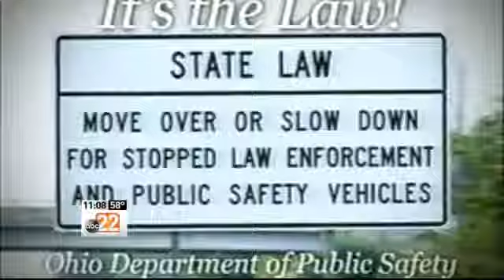People Need to be Reminded of Ohio's Slow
DAYTON -- A tow truck Driver killed in Columbus is drawing attention to Ohio's Move Over and Slow Down law.

The law was implemented after a tragic accident that killed two first responders here in the Miami Valley in 1998.  Centerville police officer John Kalaman and Washington Township firefighter Robert O'Toole were struck and killed by a motorist as they worked an accident scene on I-675.

A year later, the Move Over and Slow Down Law was introduced and now Road Service workers are included too, and that's good news for tow truck driver, Shawn Cobble who works for AAA. "Anything along the highway is terribly dangerous. They (motorists) see our amber lights and they are like well, it's not cops let's just go as quickly as we can."

He says he and fellow drivers use social media like Facebook to educate motorists because he thinks many still don't know road service vehicles are included in the law. "We share that regularly hoping people will get the awareness that we are out there on the side of the highway and when they see our lights they are suppose to slow down and move over from us to the farthest lane possible to give us safe room to work."

Cobble says he believes until more motorists are educated about the law, police, emergency responders and road service workers like him will continue to work in constant danger.

Every year dozens of tow truck drivers die on the job and roadside accidents are the fourth leading cause of death for law enforcement officers.